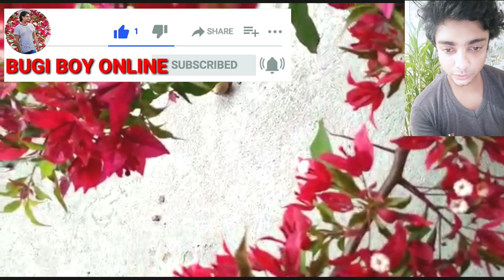Bougainvillea Rubi,Fire opal & Flame| Episode 3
Hello friends,Today I will showing you my BOUGAINVILLEA ..RUBY ,FIRE OPAL & FLAME